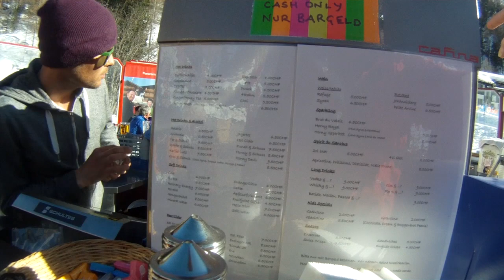Ski Saas Fee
Ski Saas Fee 2013 met De Mannen